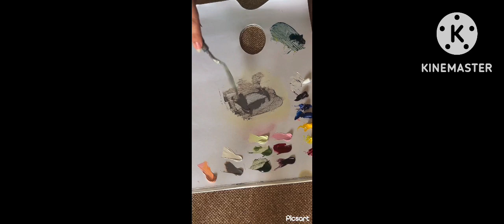Oil painting allaprima/ رسم الوان زيتيه الابريما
رسم طبيعه صامته بالالوان الزيتيه